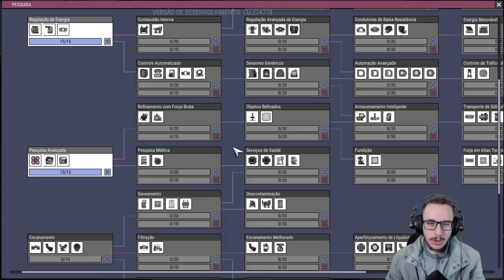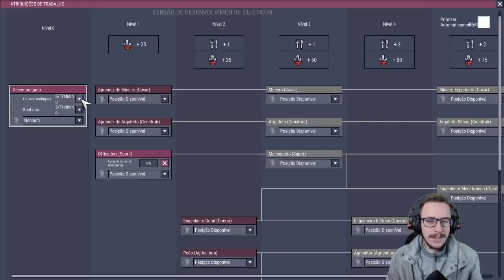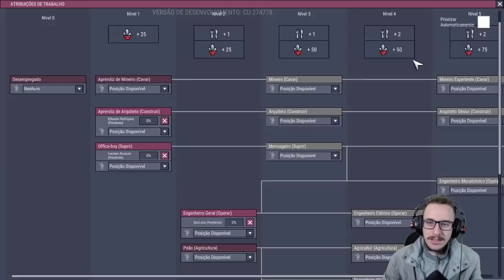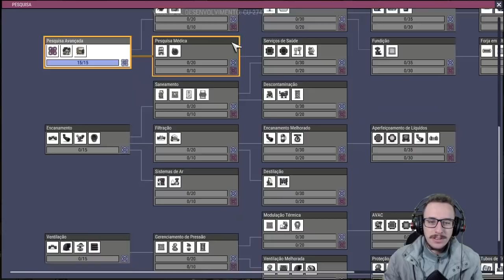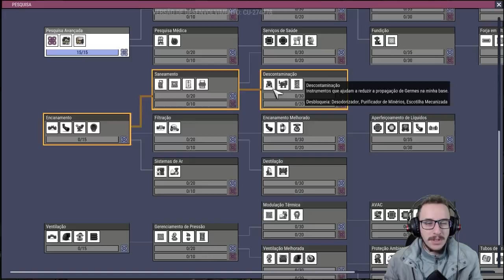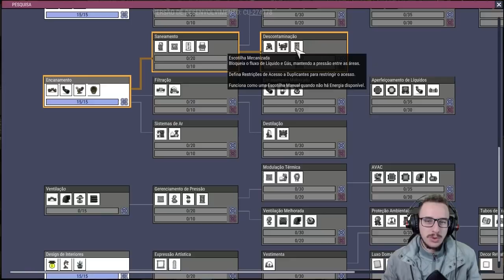Cuidando dos trabalhos e da COMIDA do pessoal! | OxygenNotIncluded PT-BR | 02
Em nossa Pestelônia Cósmica, agora o problema é a falta de comida! Mas já no comecinho? Sim, porque estamos gerenciando comida de melhor qualidade, e também, daremos empregos ao pessoal!

||► Giuliano Tulerman  ||► SonLuns
||► Julio Cesar              ||►Diogo Rodrigues
||► Rodrigo Fonseca    ||► Luciano Boracini
||► Rafael Silva             ||► Laerte Nicolini
||► Vitória de Lucena   ||► Vitor Hugo
||► Enio Enrique           ||► Gabriel Ottoni
||► Gabriel Ponte         ||► Thalles Willian
||► Allan Patrick           ||►Felipe Vergili
||► Kelvin Carlos

-=-=- Quer se tornar um Pestinha? Veja como, no Padrim! -=-=-